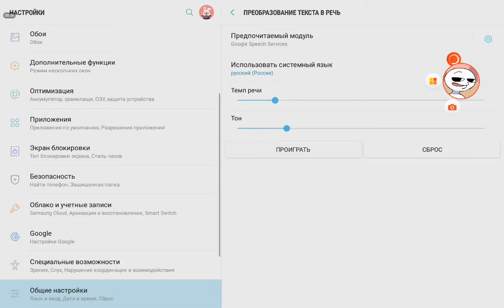вы слушаете синтез речи на русском языке